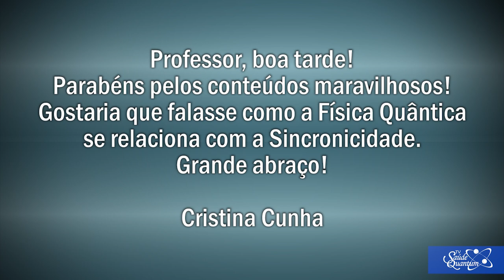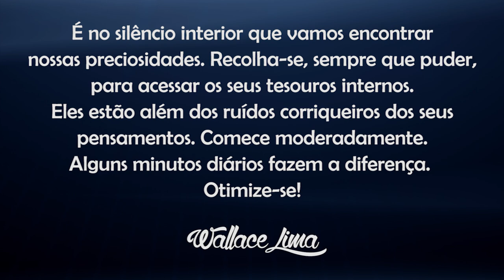TV Saúde Quantum 119: A Sincronicidade a partir da Física Quântica | Wallace Liimaa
✭✭✭✭✭ Nesse vídeo abordo a questão das "misteriosas" coincidências significativas que acontecem no nosso cotidiano, ou seja, as Sincronicidades, baseado na perspectiva da Física Quântica. Assista já!